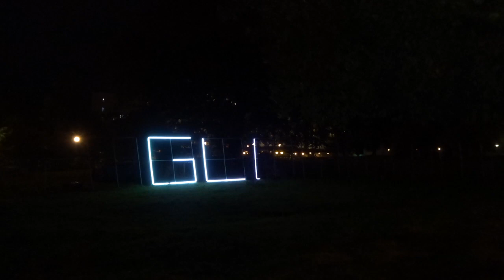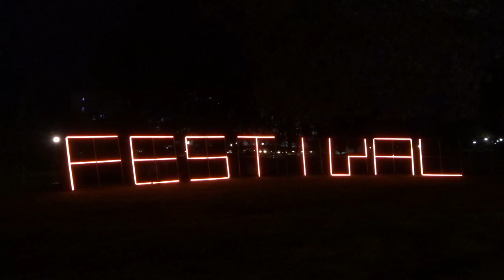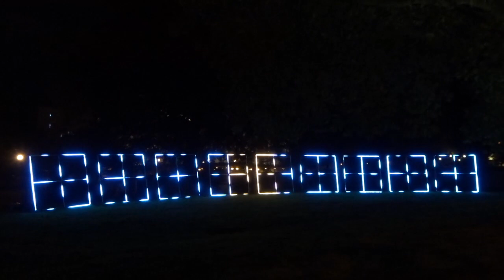Essen Light Festival 2021- #18 FRAMES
Lichtinstallation
Dennis Nolda, Essen